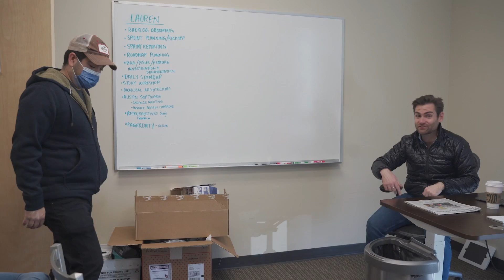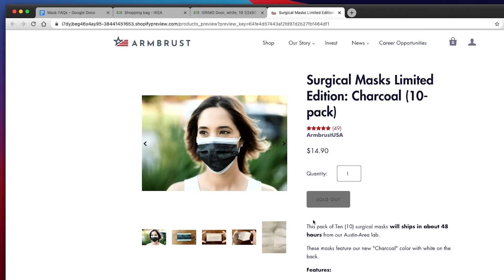Testing and reviewing every face mask for sale on Amazon.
Everybody buys masks on Amazon...but not everyone has access to a $100,000 testing machine.  But we do.